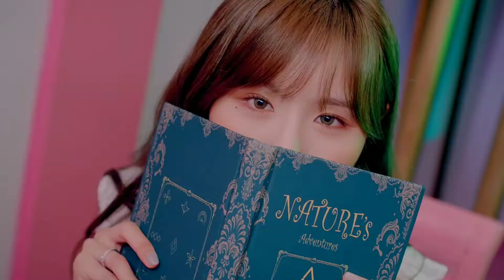NATURE 「Oopsie (My Bad) -Japanese ver.-」【MUSIC VIDEO】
NATURE 2020年2月12日(水)発売 Japan Debut Single 「Oopsie (My Bad) -Japanese ver.-」

韓国・日本・中国出身メンバーによる注目のK-POPガールズグループ“NATURE”が日本デビュー！YouTubeの総再生回数が1300万回を超えた人気曲「I’m So Pretty」Japanese ver.と、2ndミニアルバム収録の最新曲「OOPSIE （My Bad）」Japanese ver.を収録した待望の日本デビューシングル。

●初回盤A [CD＋Blu-ray] PCCA-04888／本体価格￥2,545　【税込￥2,800】 封入特典：CD発売記念イベント参加券A
●初回盤B [CD＋Special Photo Book] PCCA-70548／本体価格￥1,818　【税込￥2,000】 封入特典：CD発売記念イベント参加券B＋スペシャルフォトブック＋クリアカード(W141×H124mm)
●通常盤 [CD Only] PCCA-04889／本体価格￥1,091 【税込￥1,200】 封入特典：CD発売記念イベント参加券C（初回生産分のみ）＋トレーディングカード1枚(全16種)